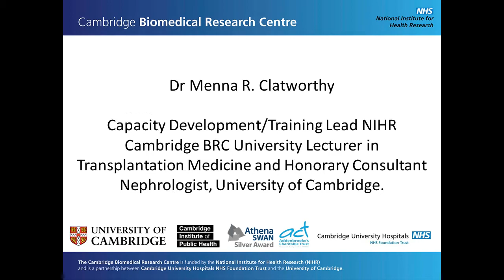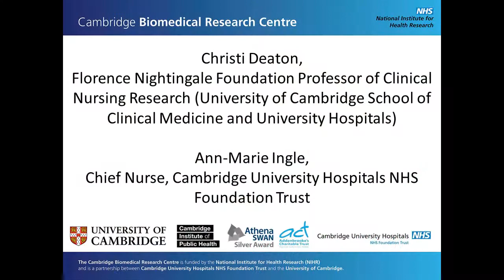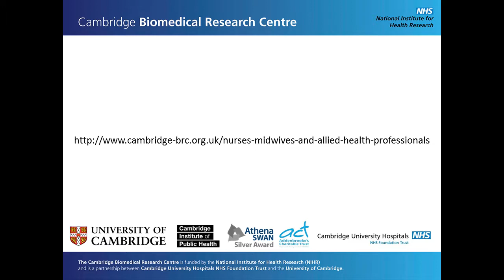Cambridge BRC and ACT internal research fellowships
A number of fellowships were  established by the Addenbrooke’s Charitable Trust (ACT) and the Cambridge Biomedical Research Centre (BRC) to provide funding for non-medical healthcare professionals to gain experience and conduct preliminary research, to allow them to compete strongly for PhD fellowships.

In this short video, Menna Clatworthy, Training and Capability lead for the Cambridge BRC, Christi Deaton, Florence Nightingale Foundation Professor of  Clinical Nursing Research and Anne-Marie Ingle, Chief Nurse of Cambridge University Hospitals NHS Foundation Trust, discuss the objectives of the scheme.